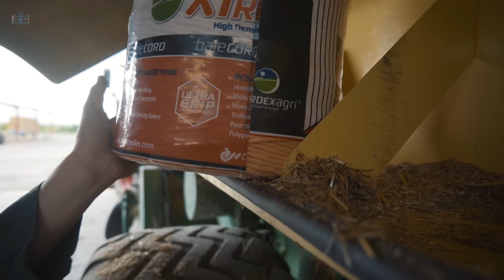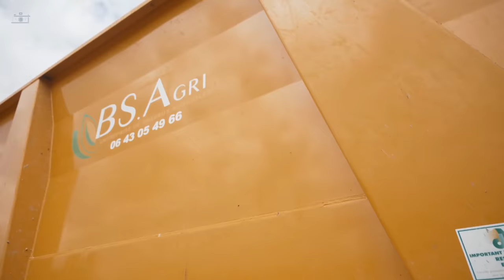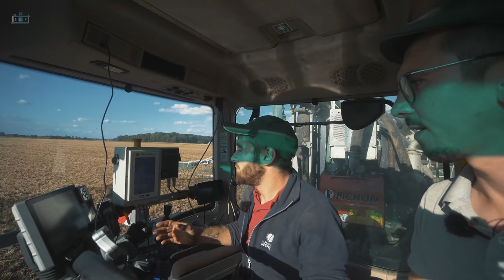EP 3/4 - TRAVAUX D'ÉTÉ À L'ETA BEETS SERVICE AGRI 🌾 🤠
Salut à tous, aujourd'hui je vous propose le troisième épisode chez l'ETA BSA, (BEETS SERVICE AGRI). Comme à chaque rendez-vous, Alexandre m'a réservé un superbe accueil et surtout beaucoup d'activité. De quoi faire des images exceptionnelles dans une très bonne ambiance. Retour donc sur les travaux d'été avec de l'épandage solide. Alexandre s'est équipé d'un épandeur Dangreville 3 essieux avec table d'épandage, l'ensemble est chargé par un Fendt 720 ou son dernier télescopic JCB. Ensuite place à l'activité principal de l'ETA avec l'épandage de digestat avec Thierry au volant de son FENDT 942 et de la Pichon 3 essieux, également accompagne d'Eric avec le Fendt 933 et la Pichon 2 essieux. Puis on termine la journée à la paille avec l'ensemble de pressage Fendt 826 et le big Krone Big Pack. Nouvelle activité pour l'entreprise ;)

N'hésitez pas à aimer et partager la vidéo les amis 😉

Bon visionnage !

La chaine Simon.Photography, est une chaine dédiée à la vidéo et la photo. Vous retrouverez principalement des vidéos de machines agricoles en FRANCE et à l'étranger occasionnellement.

Die Simon.Photography Kette ist eine Kette, um Video- und Foto entschieden. Sie werden vor allem landwirtschaftliche Maschinen Videos in Frankreich und im Ausland gelegentlich finden.

Simon.Photography řetězec je řetězec rozhodl videa a fotografií. Najdete zde videa převážně zemědělskou techniku ve Francii iv zahraničí příležitostně.

De Simon.Photography keten is een keten besloten om video en foto. Je zal voornamelijk landbouwmachines video's in Frankrijk en het buitenland af en toe vinden.

Découvrez les autres reportages sur :
Find out more about :
Andere Geschichten auf :
Zie andere verhalen op :

Marques filmées
ALL RANGE FILMED